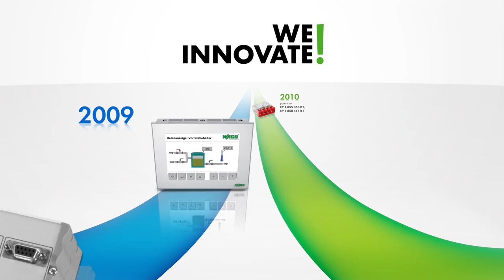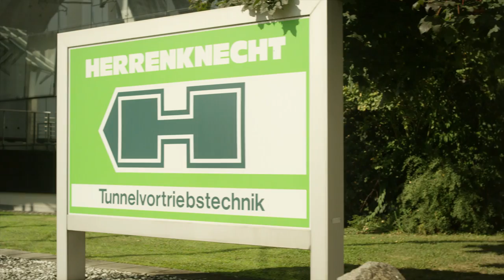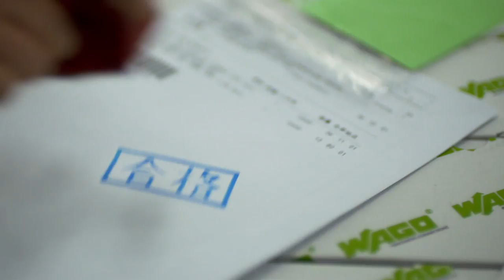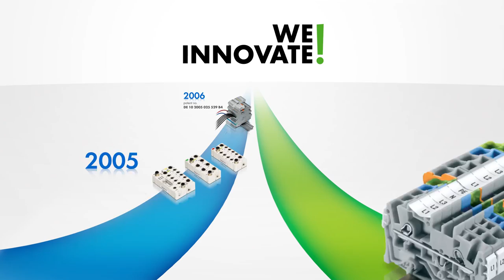WAGO Introduction Movie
WAGO has countered for more than 50 years with quality-assured and cost-reducing components.

Our vision is to make devices and systems absolutely safe and reliable everywhere in the world, and this regardless of who the operator is. This is why we are always investing in the development of new products for electrical connection technology and automation. At the same time, we are continuing to expand our global network as an independent family-run company operating on an international market so that any and all of our customers or potential customers can benefit from WAGO innovations at any location in the world.

Business Divisions
ELECTRICAL INTERCONNECTIONS and AUTOMATION: WAGO's two business areas divide WAGO's product line.

The ELECTRICAL CONNECTIONS business division emerged shortly after the establishment of the company in the 1950s. Among other things, it included the first complete rail-mounted terminal block family with self-contained contact inserts.

In the 1990s, the ELECTRONICC business division was added, which included the first fieldbus-independent WAGO-I/O-SYSTEM. Due to the rapid development, WAGO decided to change the name of the business division to the term AUTOMATION, which is more common on the market.

Both business divisions form the basis of the company. In the course of the years and decades, they have produced a wide variety of product lines, which have not only proven themselves, but in many cases have defined the state of the art.

WAGO also stands for continuous growth. And this is not because we conquer new markets and customers for our products, but because we win them over with our products.

WAGO currently employs more than 7,500 people worldwide, 2,300 of which alone at the parent company in Minden/Westphalia. More than 1,000 employees develop, produce and test at the second German development and production site in Sondershausen/Thuringia, which was established in 1991.

For more information about WAGO products in ISRAEL
Please contact COMTEL ISRAEL
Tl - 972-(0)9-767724